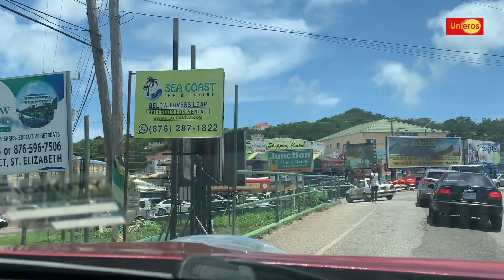Road to Treasure Beach Jamaica for Calabash Festival 2023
Drive along the highway in Jamaica through Mandeville to the beautiful seaside town Treasure Beach for the literary creative Calabash Festival